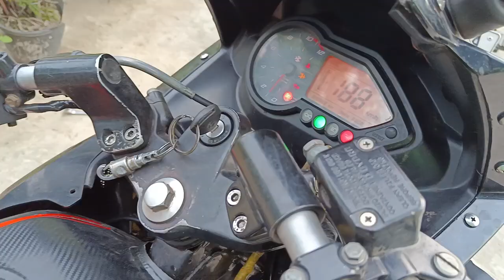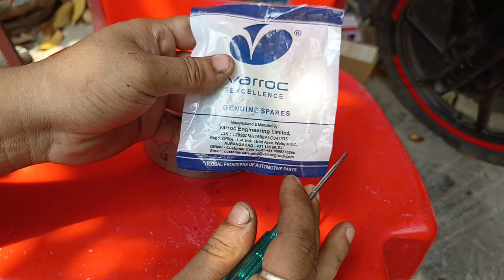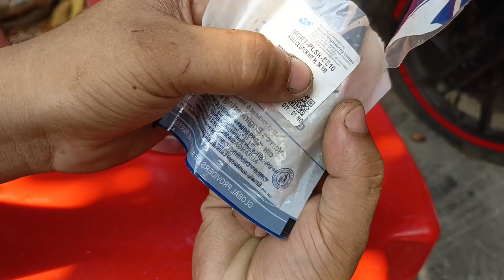pulsar 220 one way roller magnet broken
pulsar 220 magnet coil problem
pulsar 220f magnet broken
pulsar oneway roller replacement
pulsar oneway clutch problem

My Workshop Tools:-(Amazon Buy Links)
1.black&daker 550w hammer drill
2.boch GWS600 (670w) angle grinder
3.Taparia 1260-3 Steel C-Clamp (Grey)
4. MULTITECH Steel Two in One Screw Driver
5. AGARO CD 2102 Cordless Screw Driver/Drill
6. Minus Led Headlight 7 inch
C6 LED Headlight Bulb 36w(395/-)
7. Splender LHCombination Switch
8. RX 100 Headlight
9. Custom Normal Tail Light